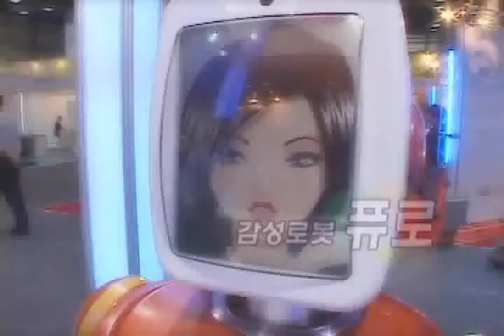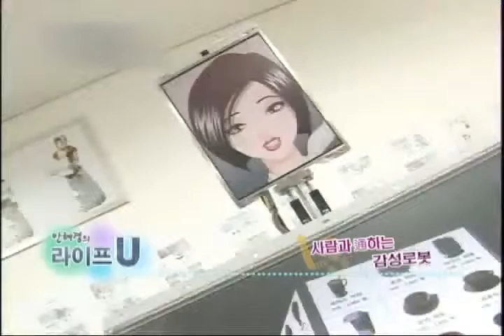FutureRobot - MTN Cable TV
Robô FURO, da FutureRobot, é um robô inteligente, multifuncional de serviços.
Os usuários podem criar livremente conteúdos para o robô como no Smartphone.
Ele é utilizado para: orientação do público, promoção, publicidade, pagamento com Impressão de comprovante, serviço de Recepção e etc...
Ele tem movimento automático, multi-linguagem, reconhecimento de voz com tomada de decisão, tecnologia de reconhecimento facial, auto-carregamento de energia, tem uma tela touch screen de 22" podendo passar qualquer conteúdo de multimídia, tem uma tela de LCD de 9,7" para passar vídeos aleatórios, e etc...